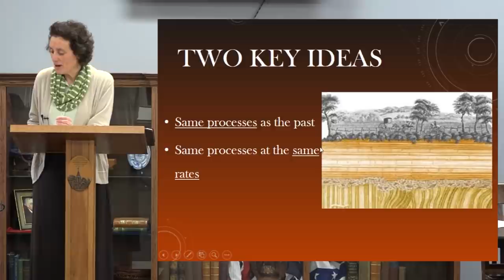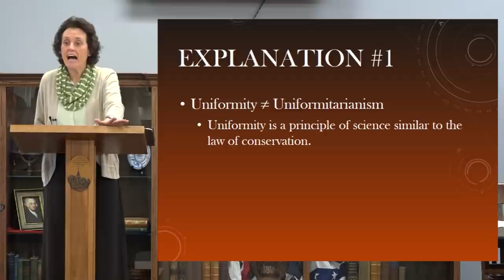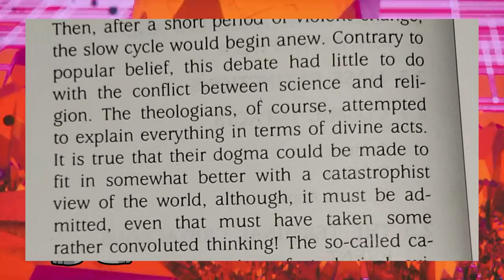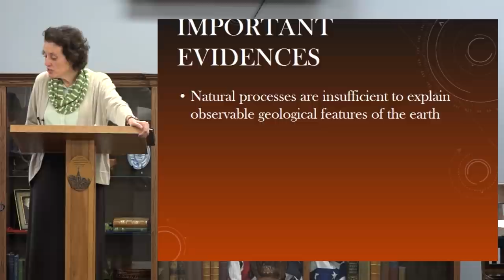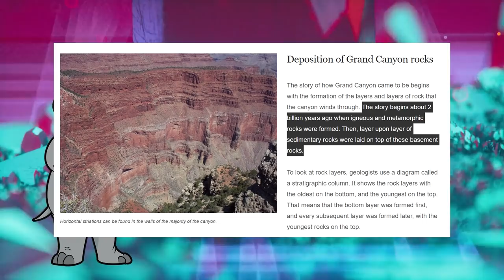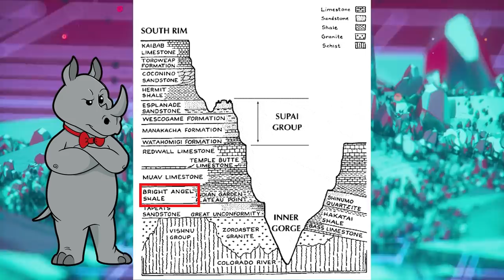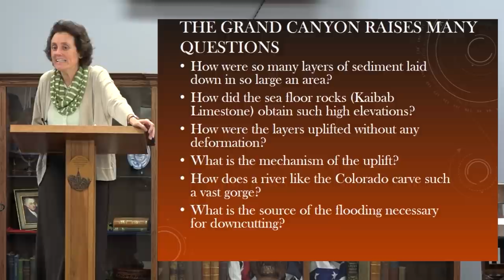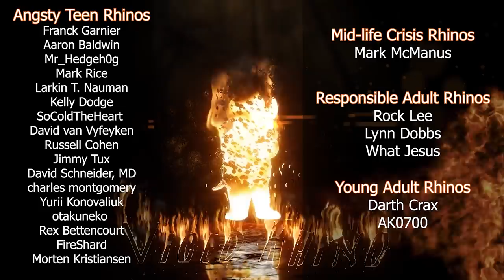Creationist College Geology Class Sneak Peek! (Part 2)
An Investigation of the Principles of Knowledge and of the Progress of Reason, from Sense to Science and Philosophy
Life, Letters and Journals of Sir Charles Lyell, in Two Volumes, Vol. II
[PDF] The Imperative Of Non-stationary Natural Law In Relation To Noah’s Flood (CRSQ Volume 27, 1990)
[PDF] The mystery of the pre-Grand Canyon Colorado River— Results from the Muddy Creek Formation

Cards:
They Wrote the Book on it...And They Think it's Wrong! (9:13):

Mailing Address:
Viced Rhino
L2A 5N1